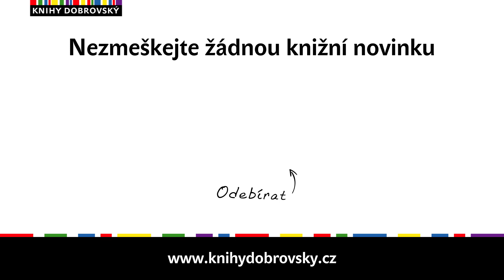Clint - Retrospektiva – Richard Schickel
Jen málokterá hvězda svítí na filmovém nebi tak jasně a tak dlouho jako Clint Eastwood, muž, který se na výsluní vypracoval doslova od píky. Tento jediný syn chudých Kaliforňanů prošel nespočtem různých manuálních prací a službou v armádě, načež se více méně náhodou dostal k profesi herecké. Trpělivě a cílevědomě stoupal na pomyslném žebříčku slávy, aby nakonec spočinul na jeho úplném vrcholu a stal se hollywoodskou ikonou, kterou zůstává i dnes, více než šedesát let od okamžiku, kdy získal první drobnou roli v béčkovém filmu Pomsta netvora.

Uznávaný americký filmový kritik Richard Schickel se v této atraktivně ztvárněné knize znalecky ohlíží za hereckou i režijní kariérou Clinta Eastwooda. I díky mnoha dosud nepublikovaným informacím z filmového zákulisí představuje výsledek jeho práce unikátní a komplexní pohled na životní dráhu jedné z nejvýraznějších postav moderního Hollywoodu.